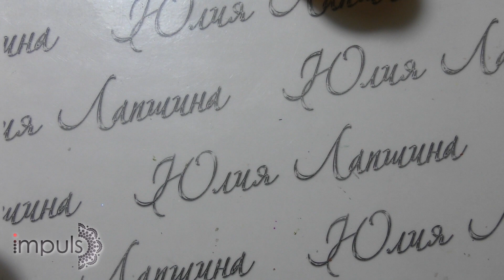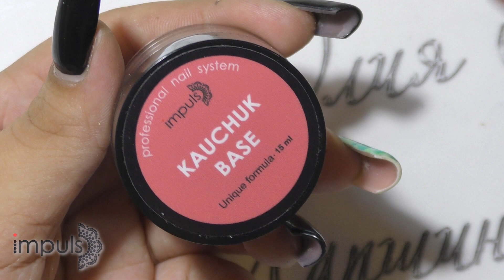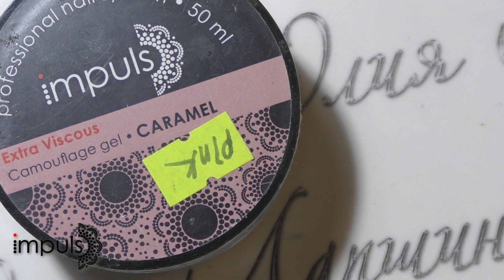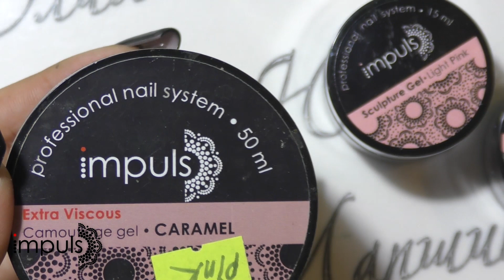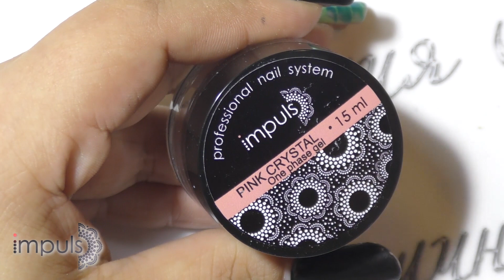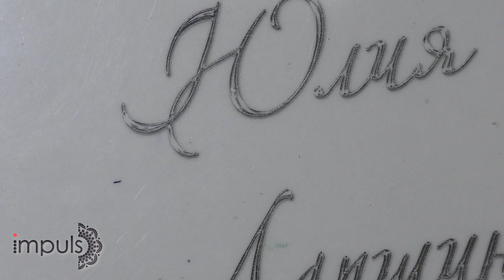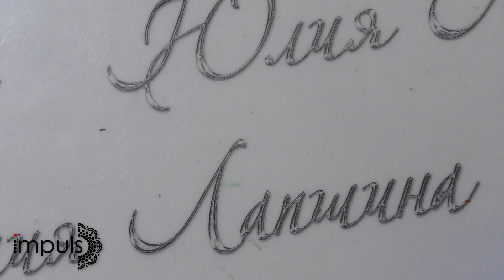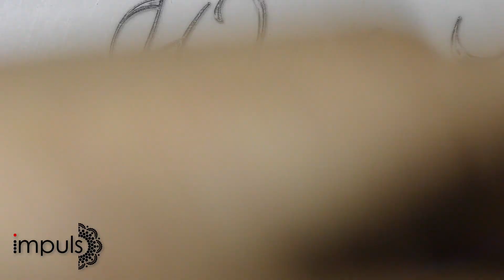Обзор. Impuls - Часть 1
Instagramm - YSLmaster
Periscope - @YSLmaster